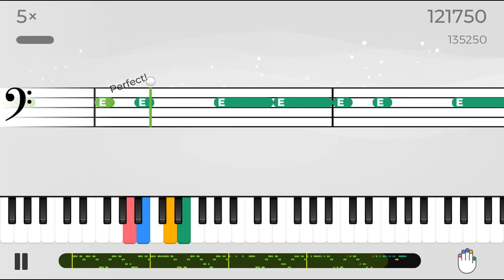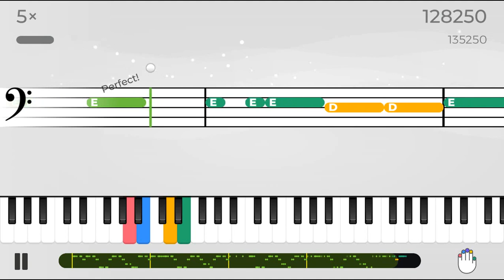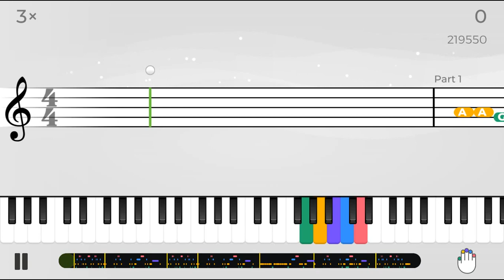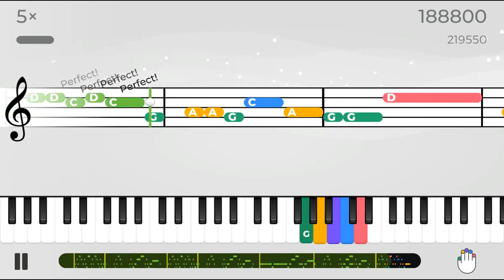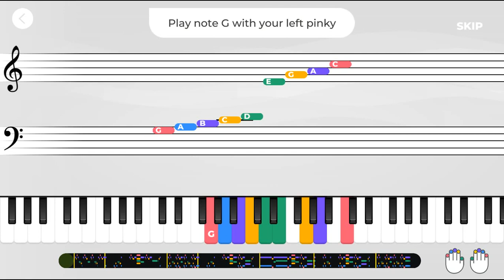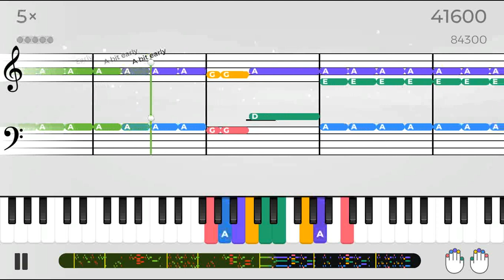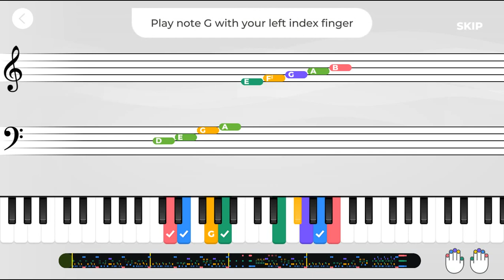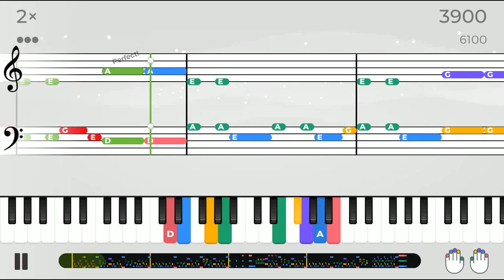MaryD Play's 08/18/2021 Yousician Piano Weekly Challenge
In this video, I compete with other Yousician Players to see who can top this week's challenge: Your Flat Tires On A Muddy Road

List of Songs:
Coming Soon!!!